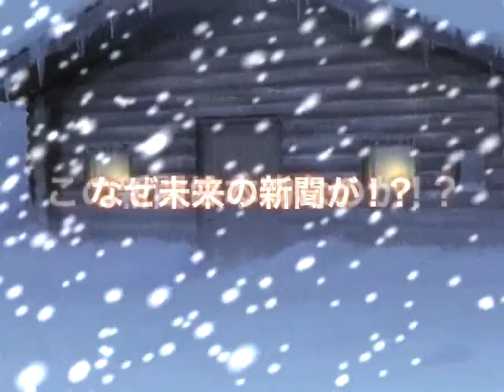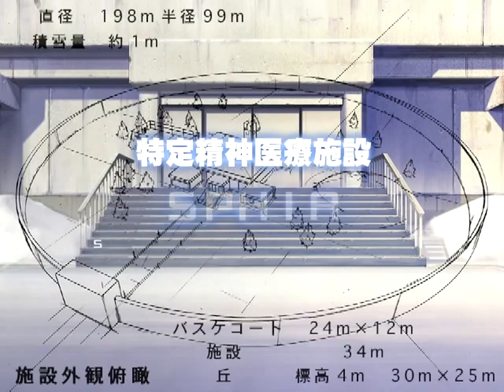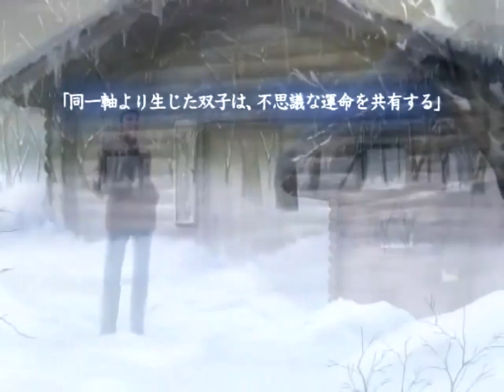[HD]Remember11-PV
Rember11 PV